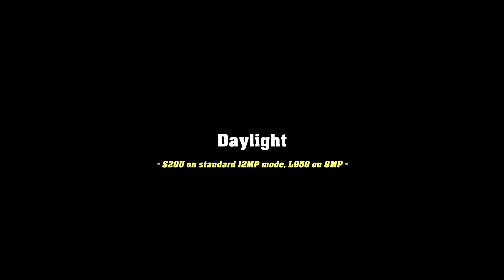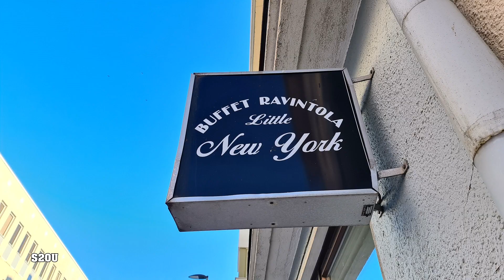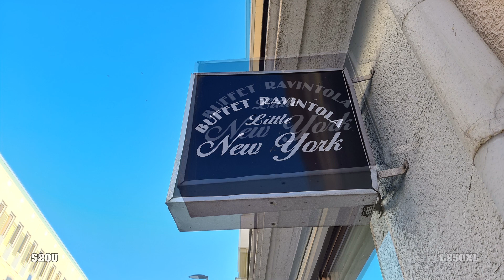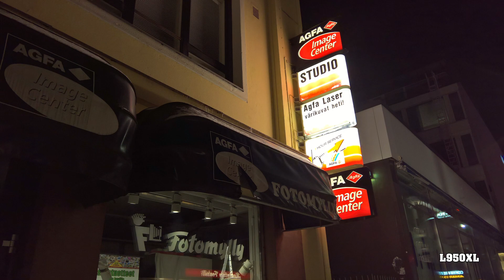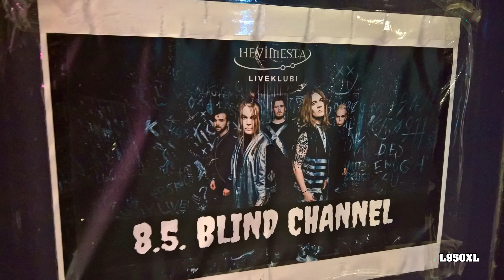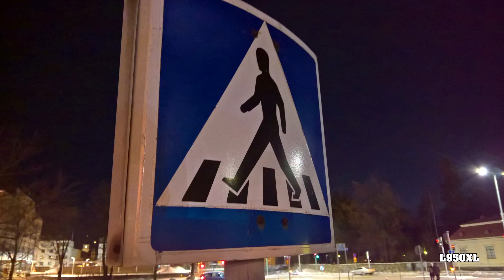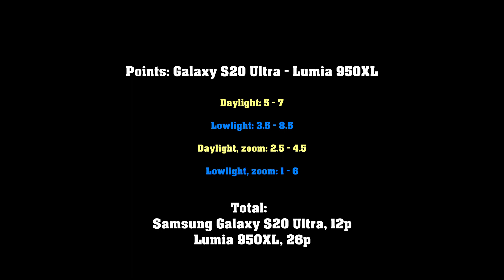Samsung Galaxy S20 Ultra 5G vs. Lumia 950XL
(Main) camera comparison. Not great, not terrible. But definitely not worth the money. There's cheaper and better camera phones available...

Timestamps:

0:00:32 Daylight
0:03:23 Lowlight

0:06:15 Daylight (2x zoom)
0:07:56 Lowlight (2x zoom)

0:09:41 Points

I'll test the zoom and the wide-angle lens against other phones.